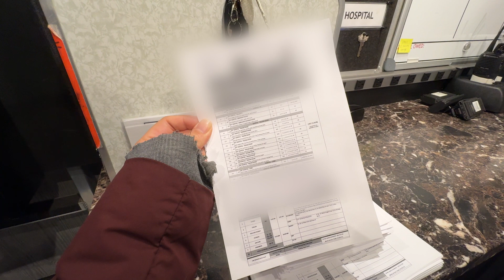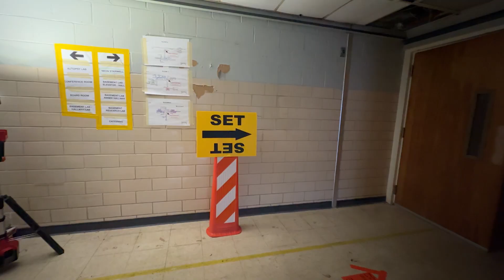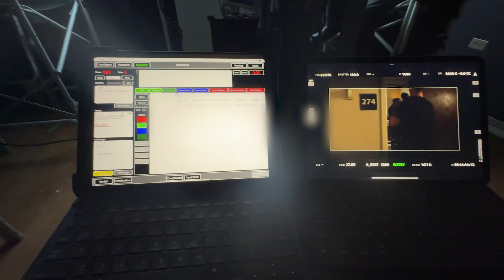[VLOG #39] Theo mình lên phim trường! LÀM PHIM Ở MỸ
Hế lô mọi người ! Lại là mình đây

Cảm ơn mọi người đã ủng hộ vlog trước của mình! Trong video lần này mình muốn mời mọi người theo chân mình đi làm trên set nha!

Hy vong có thể đưa bước tranh hậu trường đến gần hơn với cộng đồng các bạn yêu phim!

Xin lưu ý : Video này đã được đoàn cho phép đăng

Ai thắc mắc gì cứ comment ở dưới cho mình nha